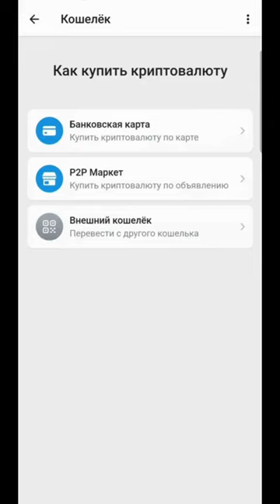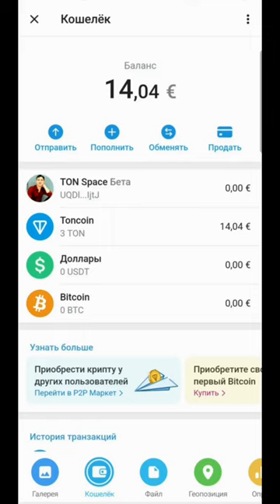ИНВЕСТИРУЙТЕ ЧЕРЕЗ КРИПТОВАЛЮТУ ТЕЛЕГРАМ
ВЫ ЕЩЕ МОЖЕТЕ ЗАРАБОТАТЬ ЗА ГОД В 100 РАЗ БОЛЬШЕ!!

ИНСТРУКЦИЯ ПО ИСПОЛЬЗОВАНИЮ КРИПТОВАЛЮТЫ В TEЛЕГРАМ !

СПОСОБ ПЕРЕВОДА:

1) Вам необходимо скачать Telegram через Play Market или App Store.
   - Регистрируйтесь в приложении через номер телефона.
   - Введите номер вашего телефона и получите код подтверждения.
   - Укажите ваше имя и фамилию.
   - Затем нажмите на кнопку Принять.
   - ✅ Регистрация завершена.

2) Используйте функцию поиска.
   - Введите @Wallet.
   - 📌 Минимальная сумма - 7824 тенге (3 TON).

3) Если вы хотите принять участие и ЗАРАБОТАТЬ МНОГО, то вам необходимо скопировать адрес ссылки кошелька с сайта:

   - Нажмите Потвердить.

Еще раз отмечу, что перевод внутри Телеграм не видит никто!
Благодарим за ваше участие в инвестиционном проекте!